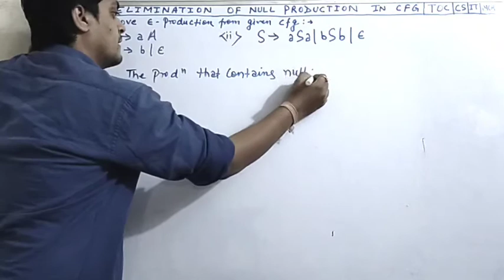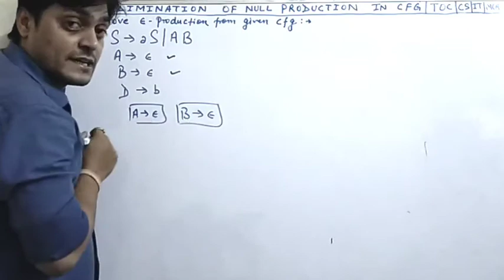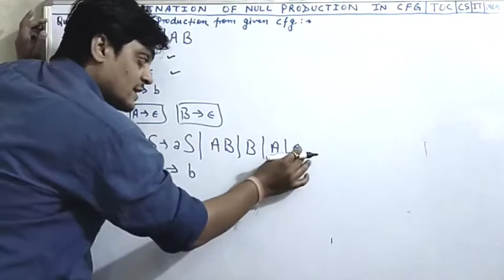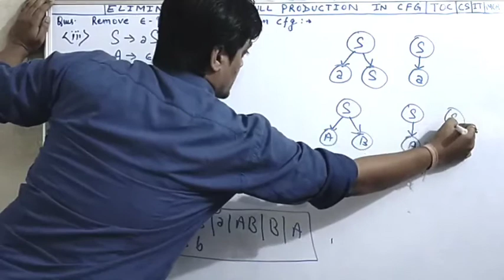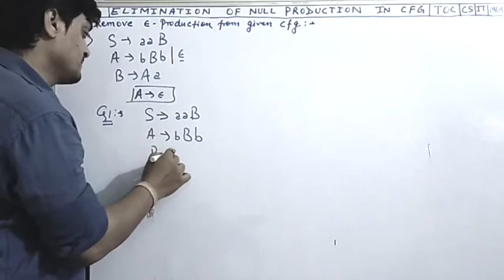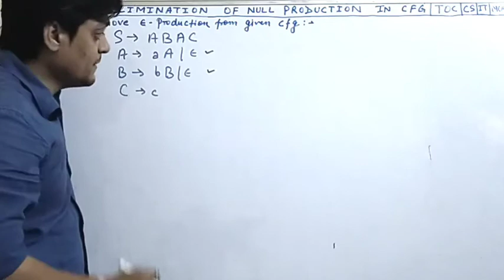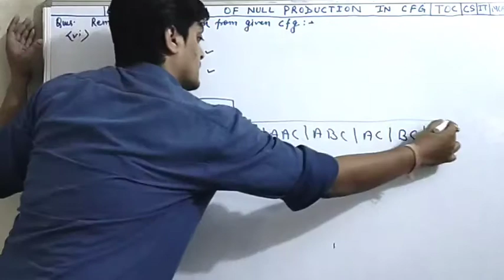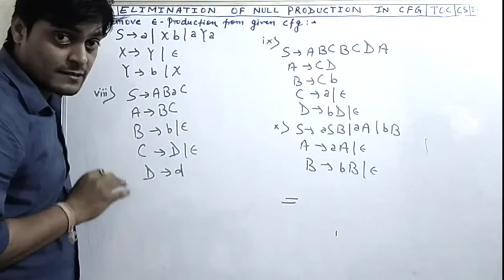elimination of null production in cfg | reduction of context free grammar | remove null production